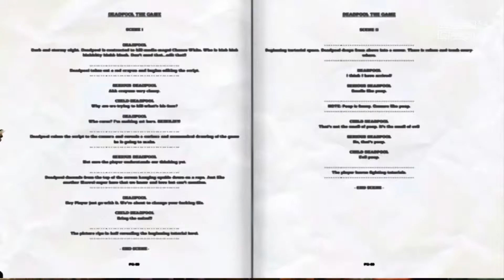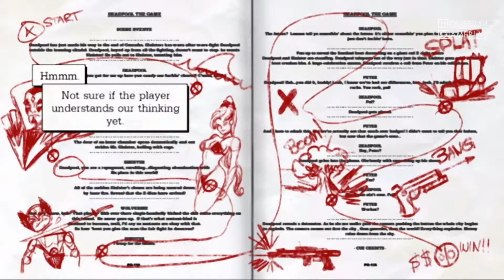DeadPool Gameplay - 1. rész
Most a DeadPool játékkal játszom, remélem nektek is annyira fog tetszeni mint nekem :)